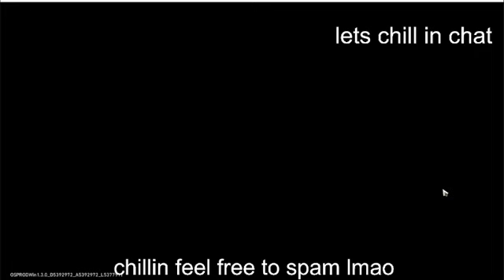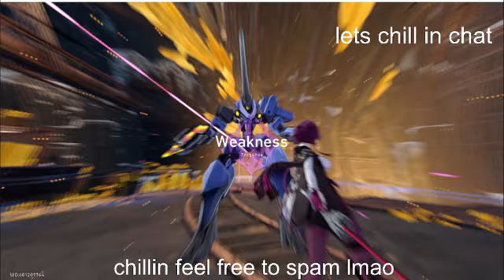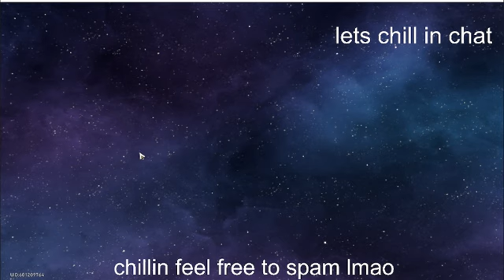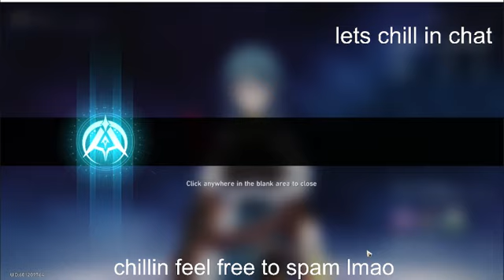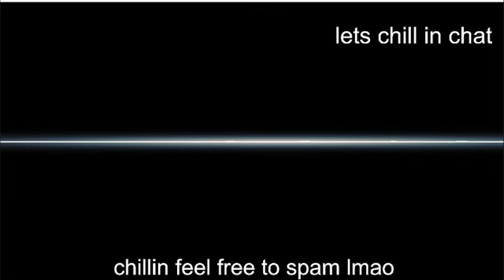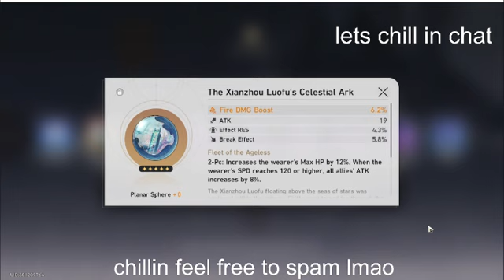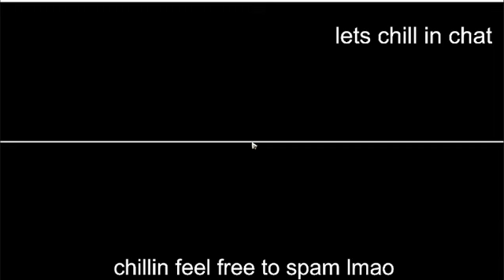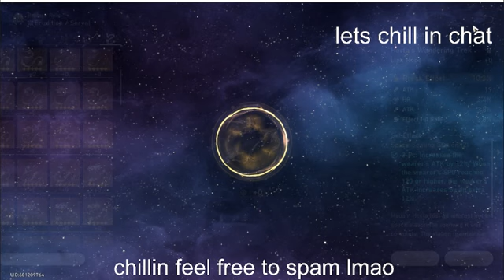starward to chill